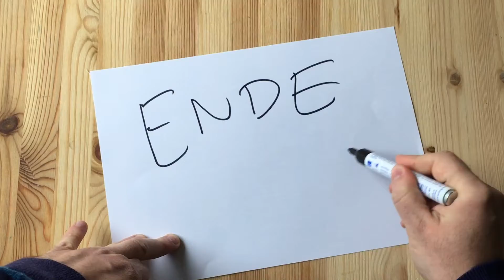Quarantänesongs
Die Schule ist ist. Der Morgen geht weiter. Von Zuhause. Tag 147. Mit Quarantänesong. Introducing ein neues Familienmitglied. Check it out, hört auf die Experten und bleibt cool.